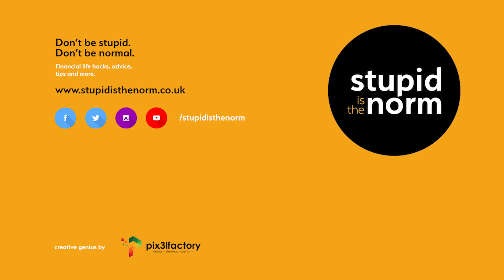The cost of becoming a millionaire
In this video, I'm going to explain to you the cost of becoming a millionaire.

Would you like to spend an hour with me either over the telephone or via a Zoom call, and you can ask me anything you like about my journey, your journey. If you want me to design a specific wealth program for you, then we can do that during that time too.

Why not jump on our mailing list as well right

NEW!!!

FREE Tools & eBooks

The Only Guaranteed Way To Become Wealthy In The World & Wealthy At 30 E-Books: